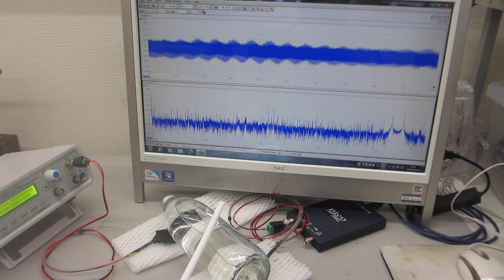オリジナル超音波プローブ：：ポリイミドフィルムに鉄めっきを行った部材を利用した超音波プローブ：：（超音波システム研究所）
参考